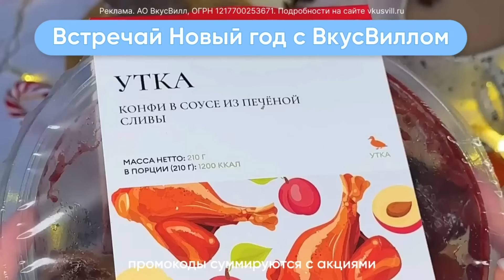САША СОЛДАТ НА СВОБОДЕ/Родственники убитых молили о пожизненном......ГДЕ ОН СЕЙЧАС? ЧЕМ ЗАНИМАЕТСЯ?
Как контролировать на что ребёнок тратит деньги?

С дебетовой детской картой Tinkoff Junior теперь все траты ребенка будут под контролем. Удобное приложение позволит отследить список и место покупок, установить лимит на траты, а также ограничить определённый вид покупок.

Мгновенные бесплатные переводы, задания для детей с денежным вознаграждением и курс по детской финансовой грамотности в приложении сделают процесс обучения основам обращения с деньгами проще и интереснее.

родитель тоже получит подарок - кэшбэк 1000₽ на карту родителя Tinkoff Black (по 500₽ 2 месяца подряд за траты от 1000₽ в месяц по детской карте). Акция действует для новых клиентов банка, которые оформят обе карты Tinkoff Black и Tinkoff Junior.

Реклама. АО «Тинькофф Банк», ИНН 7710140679, лицензия ЦБ РФ №2673 erid: 2Vtzqudz8Xn

Реклама. АО ВкусВилл, ОГРН 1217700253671. Подробности на сайте vkusvill.ru erid: 2VtzqxGbpVA

Что превращает человека в серийного убийцу? Теорий, объясняющих причины этого явления, более чем достаточно. Но, к сожалению, ни одна из них не является единственно верной.
Какие бы факторы не обусловили это явление-серийный убийца и маньяк, можно прийти к одному общему выводу: у всех серийных убийц было чрезвычайно неблагополучное детство. Ужасное воспитание большинства (если не всех) серийных убийц в первую очередь способствовало возникновению патологии, переполняя их ненавистью и отвращением к самим себе настолько, что садистское убийство становилось для них суррогатом интимной близости. И все-таки даже самым отвратительным воспитанием нельзя объяснить появление серийных убийц.
Кроме того, множество людей, перенесших в детстве страдания, не становятся впоследствии преступниками.
Мы осознаем, что все описанное может шокировать . Наши видео ни в коей мере не направлены на пропаганду насилия. Наша цель — предупредить ВАС о возможности подобных преступлений и уберечь ВАС от опасности.

Если вы стали свидетелем важного события ,у вас есть новость или идея для материала,то пишите нам в телеграм 👉👉ʜᴛᴛᴘs://ᴛ.ᴍᴇ/ᴅᴀʀᴋ_sɪᴅᴇ_ᴡᴏᴡ или на нашу почту

ʜᴛᴛᴘs://ᴛ.ᴍᴇ/ᴅᴀʀᴋ_sɪᴅᴇ_ᴡᴏᴡ